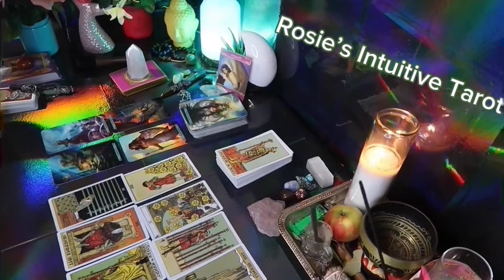SCORPIO ❤️ “OMG! THIS PERSON WANTS YOU MORE THAN YOU KNOW, TILL NOW” 🤯 💗 MID APRIL 2024 LOVE🔥🔥